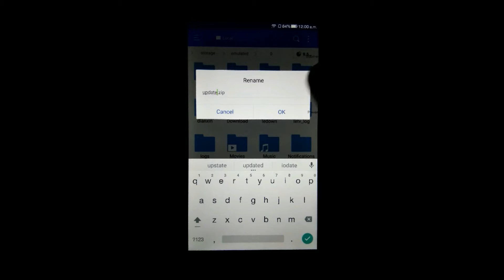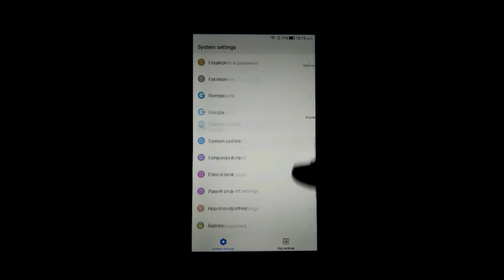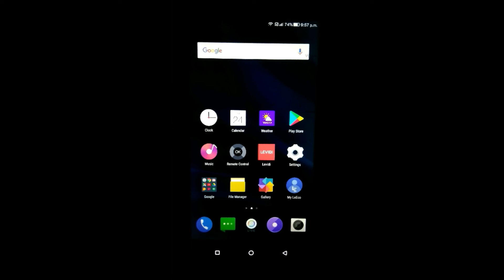How To Install Eui 5.8.019S INDIAN Rom For Le Max 2/Le 2 without root || JIO VoLTE Fix || stable rom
How To Install Eui 5.8 On LeEco Devices without root || Eui 5.8.019S INDIAN Rom For Le Max 2 || JIO VoLTE Fix.

     Hey Dosto is video mai aapko bata rha hu ki kese aap apne leeco Le max 2 mai eui 5.8 19s ke indian version ko install kr sakte hai aur jio ka volte ko stable kr sakte hai umeed hai ki aapko ye video pasand aai hogi

Don't Forget to be the Cool Guy Who Gives Thumbs UP to Good Videos | SUBSCRIBE For More | SHARE this Video with your Friends |Feel FREE to Comments i will answer them personally